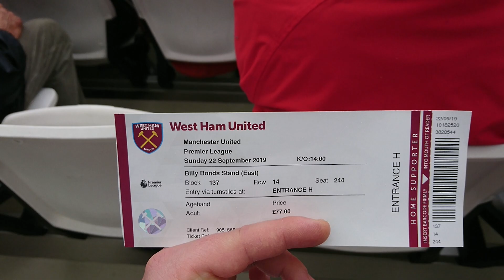West Ham 2-0 Manchester United | Видео привет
HIORERA-PRIVATE VIDEO - это канал Бондаренко Александра,
который снимает любительские видео на разнообразную тематику:
(Моя жизнь, спорт, посещение спортивных соревнований, природа, покупки, тесты, эксперименты,
 жизнь в Англии/Лондоне, путешествия, работа за границей, развлекательный контент, разное)!

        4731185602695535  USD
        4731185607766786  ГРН